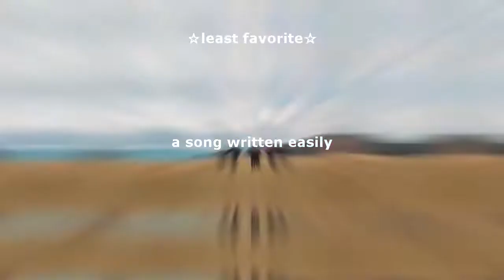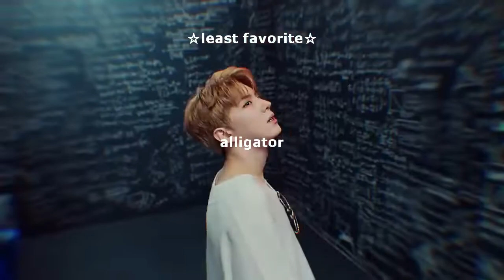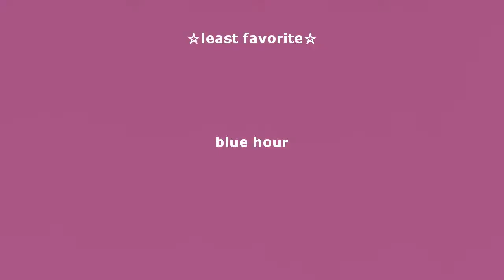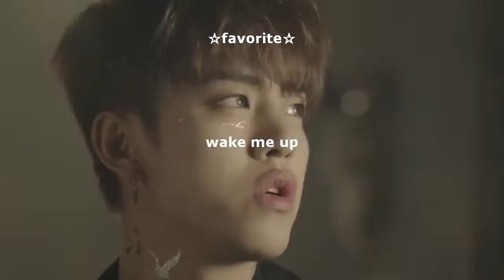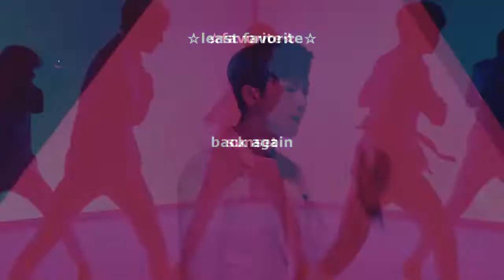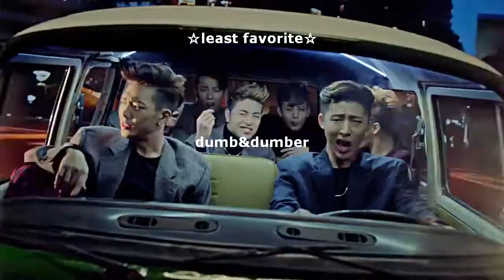my least and most fav title track from each kpop boygroup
☆have a good day and stay healthy!